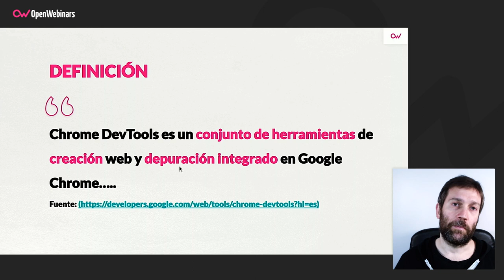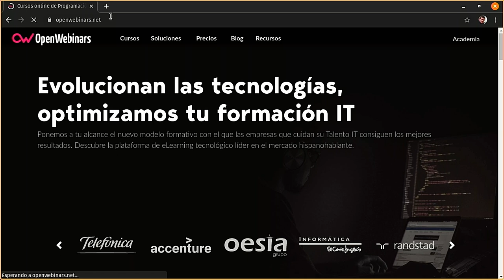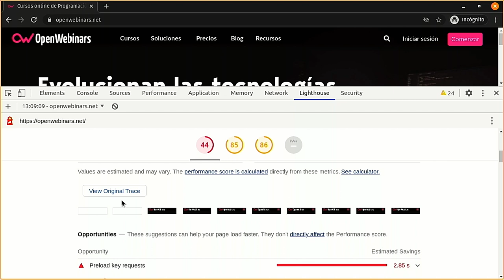La herramienta LightHouse en Chrome DevTools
Continuando con los videos sobre las herramientas que nos ofrece Chrome DevTools, en esta ocasión vamos a hablar sobre Lighthouse, una herramienta de auditoría web que ofrece interesantes posibilidades.